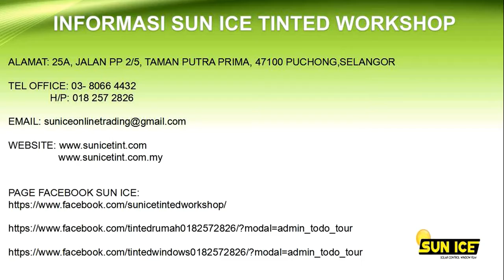TINTED RUMAH: APARTMENT I RUMAH 2 TINGKAT I TERES I CONDOMINIUM I PPA1M I SELANGORKU I PRIMA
TINTED RUMAH ialah sejenis plastik yang boleh menapis haba, uv dan infrared. TINTED RUMAH boleh terbahagi kepada Reflective Film, Black Color Film dan Glare Film. Reflective Film ialah jenis TINTED RUMAH yang bersinar seperti cermin boleh mamantul balik imej, memantul cahaya dan menapis haba yang paling berkesan. Biasanya sesuai pasang rumah yang menghadap arah barat dan timur sebab ia boeh memantul balik sinaran cahaya dan mengurangkan silau paling bagus.Dari segi harha TINTED RUMAH reflective film ialah paling ekonomi dan paling berkesan dalam menapis panas dan silau.
TINTED RUMAH black color film jenis tinted berwarna hitam fungsinya sama ialah menapis haba, uv dan infrared. TINTED RUMAH black color film biasa terbahagi kepada gelap 95%, 80% 35% dan paling cerah 50%. Biasa TINTED RUMAH black color film akan pasang gelap 95% manakala kedai atau bangunan commercial akan pasang gelap 35% dan 50%.
TINTED RUMAH galre film biasa warna lebih cerah dan biasa pasang di rumah banglow atau lobby bangunan kerana warna cerah orang luar boleh nampak dalam.
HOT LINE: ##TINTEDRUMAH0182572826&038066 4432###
TINTED RUMAH REFLECTIVE FILM

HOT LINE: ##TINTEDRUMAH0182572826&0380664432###